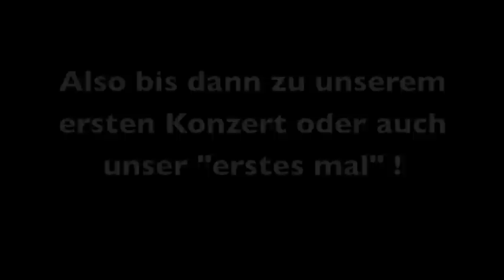Poetry from my Anus - Die Vision : Der erste Gig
Endlich ist es soweit..Wir haben unseren ersten Gig beim Veteranentreffen in Willofs am Sa. den 28.04.12. Somit fliegen wir mit unserem Schabernack-Raumschiff nach "good old" Willofs!